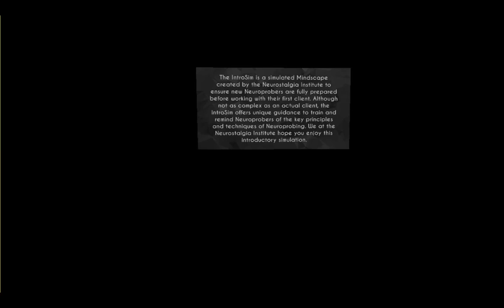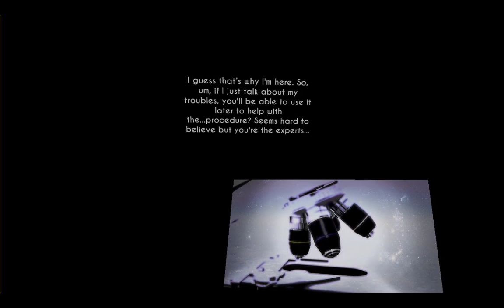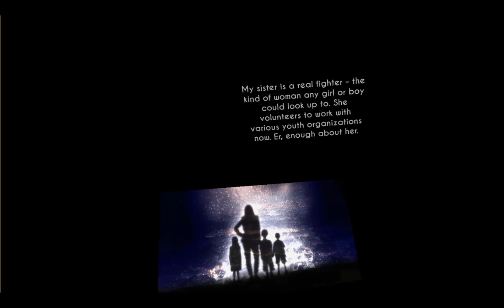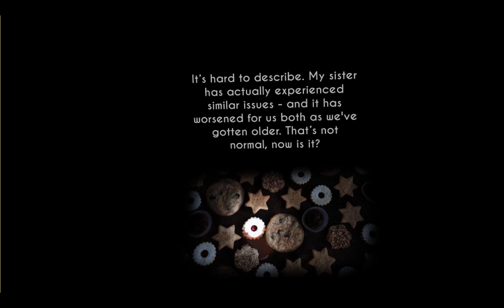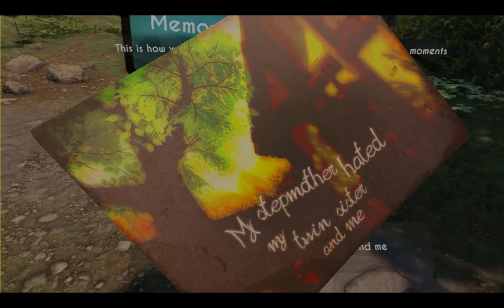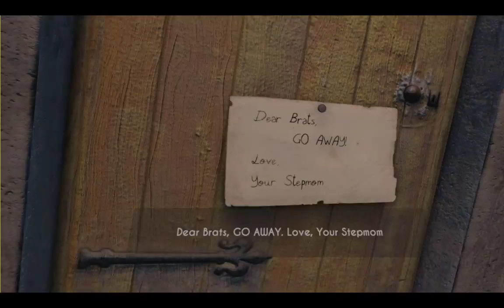Let's Play Nevermind - 2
GIGANTIC FLOWERS!